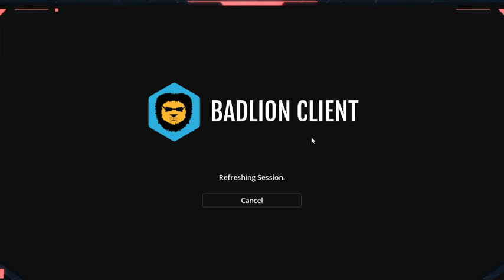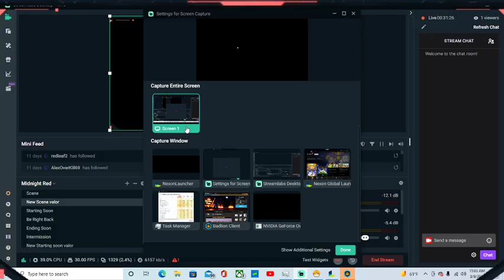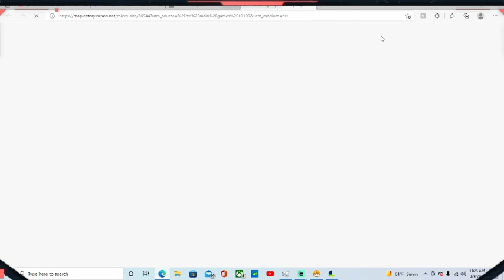Back At It Again Boys | Maplestory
Minecraft Gayng Gang discord

The Asomers discord